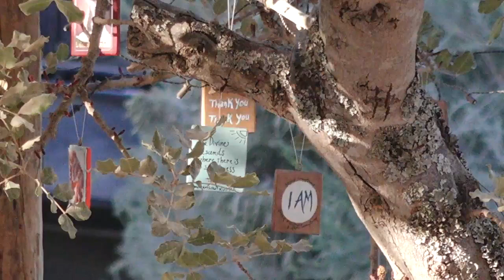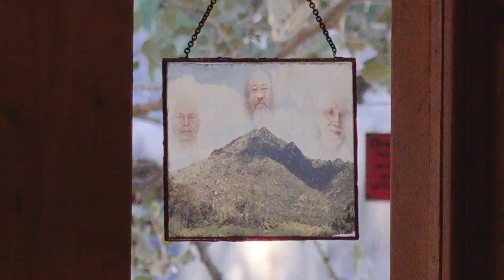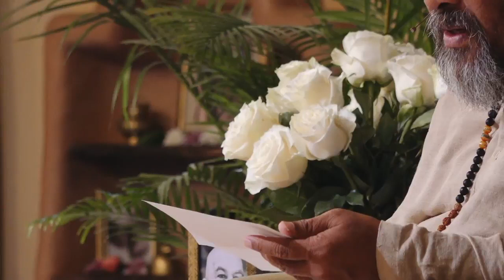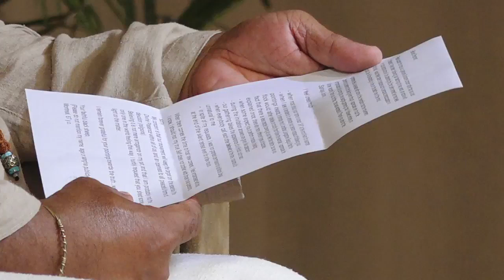Siete venuti qui per incontrare il leone sulla vostra strada (10-9-2017)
Satsang serale domenicale con Mooji
Trasmissione in diretta da Monte Sahaja, Portogallo
10 settembre 2017